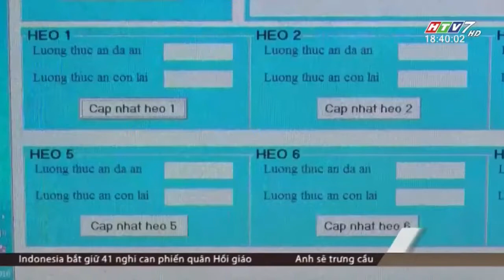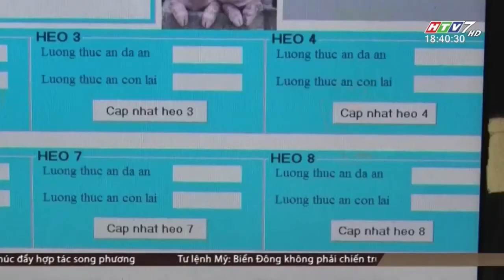Mô hình quản lý heo sử dụng RFID – Khoa Cơ Khí ĐH Nguyễn Tất Thành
Trích đoạn chương trình 60s ngày 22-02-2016